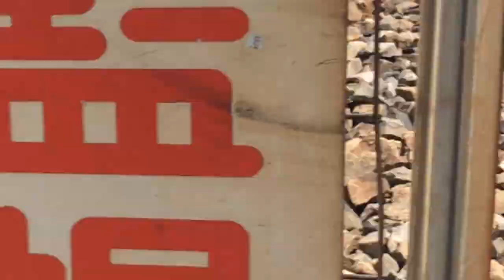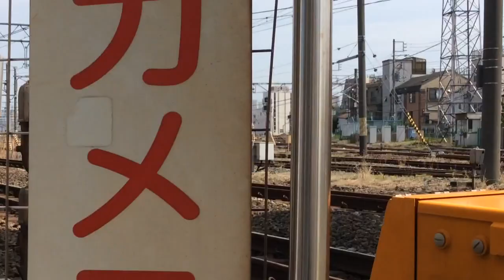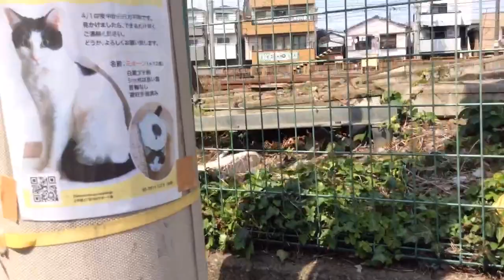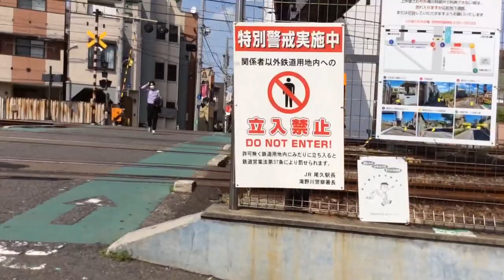尾久車両センター周辺 解説付き